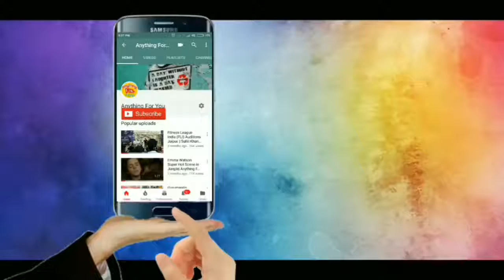PRIYA PRAKASH VARRIER new Chocolate Ad Nestle Munch, OMG फिर से viral हुआ है video priya prakash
hello friends today i uploaded a video of new video of priya prakash warrior munch ads by priya prakash varrier
Thanks for your support to all guys.
Some more tags
moto g6
moto g6 plusmoto g6 plus release in india
tech news
finally motorola has released the beast
moto g6 plus faqs
moto new mobile phone
latest phone of moto is releasing
new phone releasiing tomorrow
]new launch mobile phone in india
moto upcoming phone
Tech sonu ,joki parker